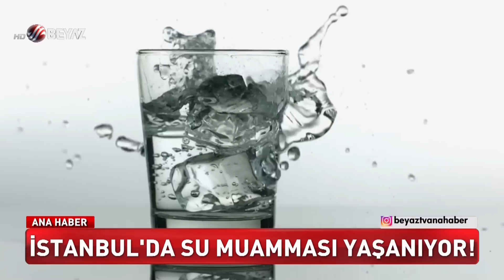İstanbul'da su muamması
Yapılan incelemeler sonucunda damacana ve plastik bidonlarda satılan birçok suda ağır metal kirliliği tespit edilmesi güvenli su endişesini de beraberinde getirdi.Uzmanlar, İstanbullulara plastik şişedeki sudan uzak durmalarını istedi. ‘Şebeke suyunu gönül rahatlığıyla için’ çağrısı yaptı